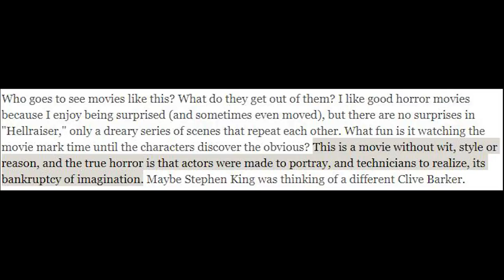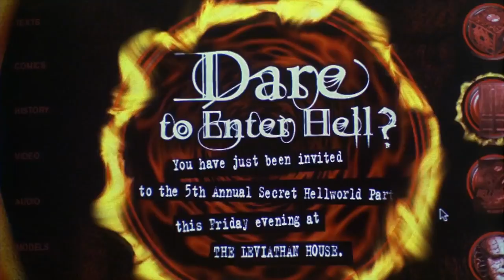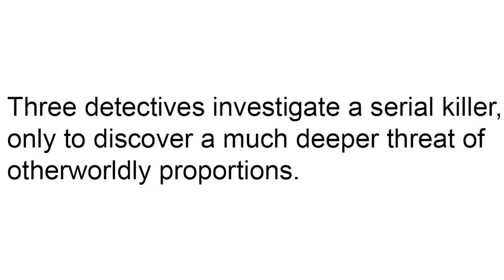WTF HAPPENED TO HELLRAISER?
Join Paul's Ego as he does a complete retrospective on the entire Hellraiser franchise. Based on the novel The Hellbound Heart, this horror series is a twisted feature of pain, desire, and regret. Doug Bradley's titular performance as Pinhead, the leader of the disturbing cenobites, captivated audiences for decades. Unfortunately, a strong concept quickly fell apart with the subsequent sequels. How did it all go wrong?